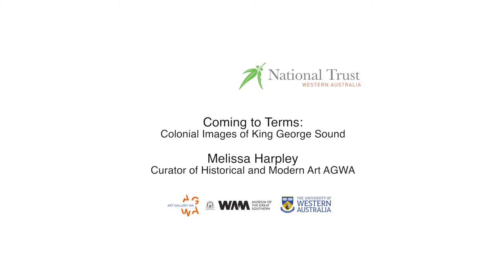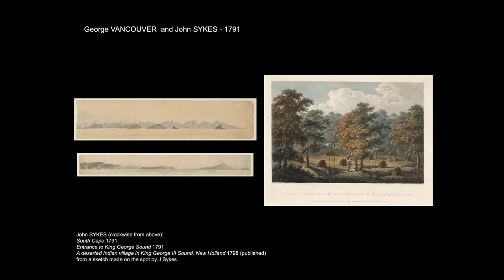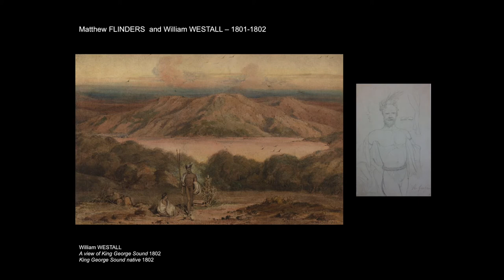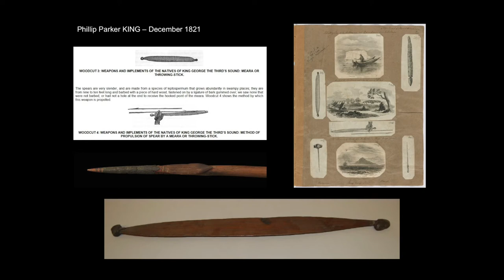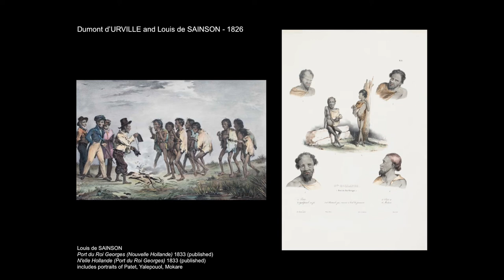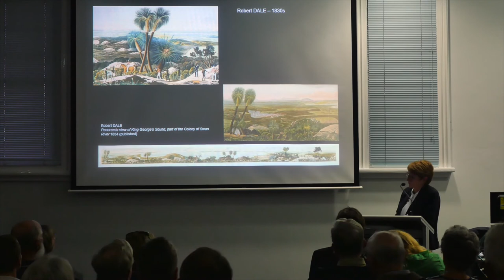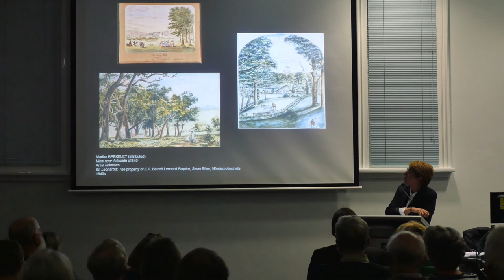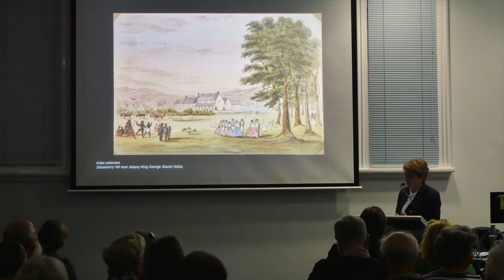Coming to terms: colonial images of King George Sound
Coming to terms: colonial images of King George Sound Melissa Harpley, AGWA Presented for the National Trust of Western Australia on Wednesday 29 March, 2017 UWA Albany

In the first half of the nineteenth-century the landscape of King George Sound was the site of numerous encounters between Menang Noongar people and European explorers and settlers. Accounts were written, objects both given and taken and images made to capture this new land and tell stories about new lives. Coming to terms: colonial images of King George Sound, presented by the National Trust of Western Australia, explores the rich visual record of those moments of encounter and exchange; asking whether the images reveal differences between the representation of Aboriginal people and their way of life by artists across and within genres. This includes works made during British and French expeditions as well as the investigation of a small nineteenth century amateur water colour painting of Old Farm, Strawberry Hill which also makes a significant contribution to our understanding of this crucial time.

Melissa Harpley is the Curator of Historical and Modern Art and Manager of Curatorial Affairs at the Art Gallery of Western Australia (AGWA). Her broad research interests span art practice, institutional history and display practices in the 19th and 20th centuries in Britain and Australia, with particular focus on the art of Western Australia, and the institutional history of AGWA.